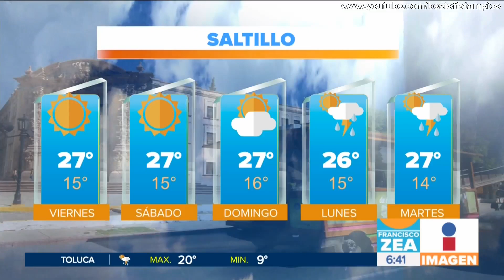Sofia Rivera Torres 5 octubre 2018